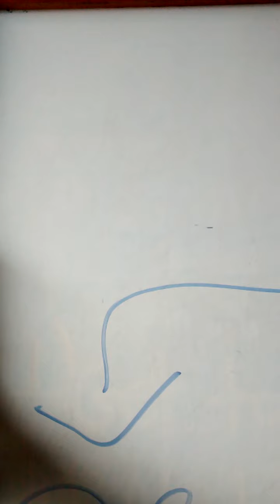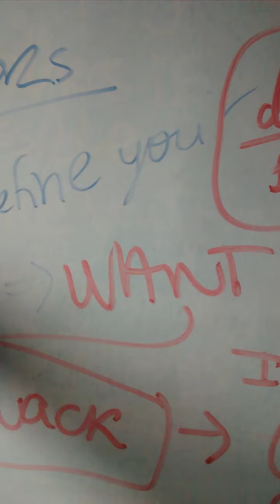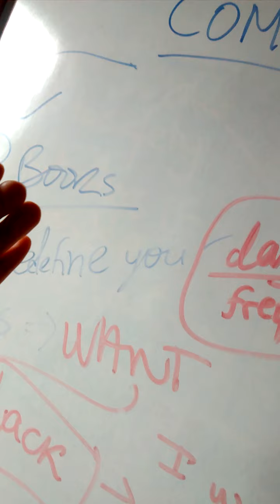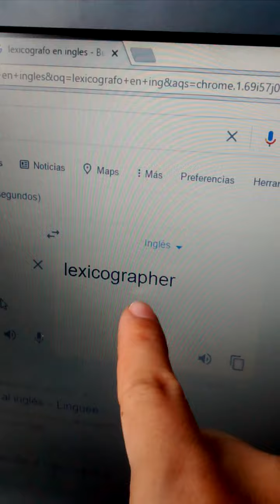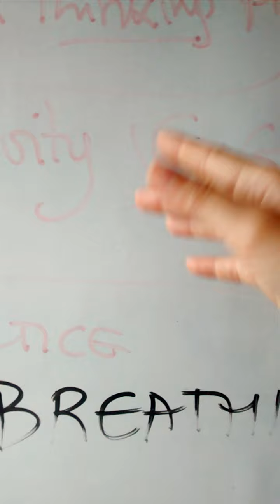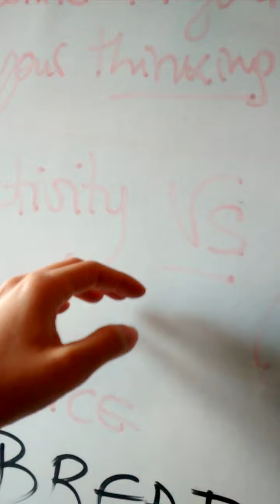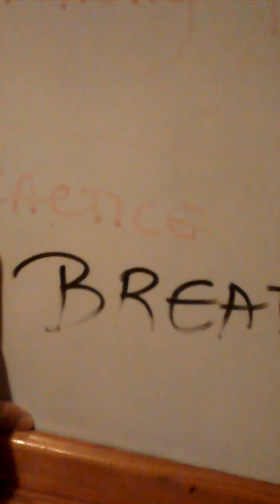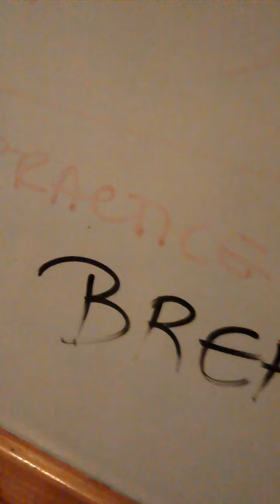SKILLS FOR LIFE/HARD TIMES (3) (Lessons from Venezuela)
KEEP IN MIND THAT THE EMAIL FOR THE GIFT CARD WILL ONLY WORK FOR AMAZON.COM. IT DOES NOT WORK FOR ANY AMAZON OUTSIDE THE US.

When I receive an amazon gift card I get only your first name, nothing else. Keep that in mind.
Please make sure that if you decide to send the amazon gift card, you copy and paste the email properly (it has 2 "l" on it). Thanks.

I wrote some books, if you want to take a look at them check out:

I do not have an email list or anything like that... I respect PRIVACY and therefore, I will not share any info from you with anyone...
THANKS for your time and your support.

If you have GENERAL questions or questions on specific topics (NOT PERSONAL EXPERIENCES FROM ME that may be PRIVATE), then, go ahead and let me know in the comments, I DO try to answer the best I can.

If you have questions, you may ask in the comments, I will try to get to them as I can. Thanks.

The books that I have written are:
- 101 Things to Get/Buy BEFORE (during) Hard Times for Pioneers
- 101 Extra Tips on How to Prepare for an Economic Crisis and Hard Times (HOUSING)
- 101 Unusual things to get / buy BEFORE (during) HARD TIMES for PIONEERS
- 101 Things a Six Year Old Should be able to Do/Perform/Understand
- 101 Tips on How to Prepare/Deal with Health Problems/Issues in Hard Times
- 101 Tips on How to Prepare for an Economic Crisis and for Hard Times
- 101 Tips on How to Prepare for an Economic Crisis and for Hard Times (Power Outages and Others)
- 101 Tips on How to Prepare for an Economic Crisis and for Hard Times (Water Issues and Others)
- Kitchen Agenda
- Car Agenda
- 101 Tips for a Zombie Apocalypse
- 101 Unusual activities to do during quarantine (or anytime actually)
- 101 Extra Unusual activities to do during quarantine (or anytime actually)
- 101 Tips for Preparing for War
- 101 Tips to Manage a Farm and / or Garden in Hard Times and Others